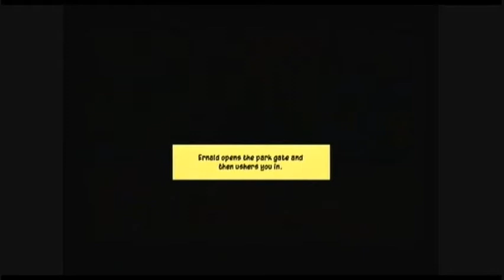Let's Play Penny arcade EP1 Part 10 Super Mullet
I hunt down the remaining hobo's in this video an get our reward.